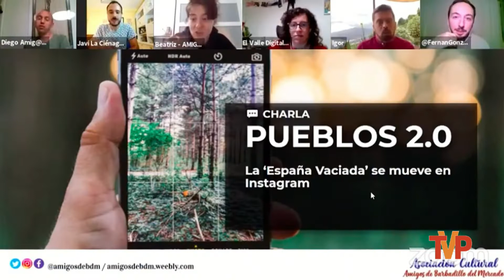28-04-21 Noticias TVP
(28-04-21) Noticias semanales de la comarca de Pinares de Burgos y Soria, retransmitidas en la televisión de Tu Voz en Pinares